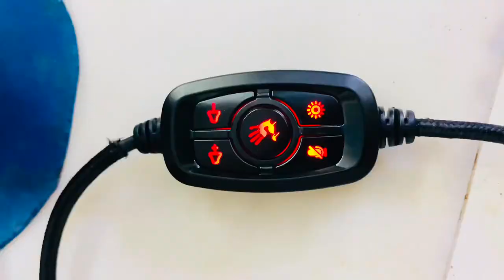Gaming Handsfree || Damage Wire solution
Gaming Handsfree || Damage Wire solution#game

gaming hands free,
gaming hand free,
gaming tool,
gamer earphone,
gaming suite,
gaming handsfree for pubg,
gaming handsfree in pakistan,
gaming headset top 5,
gaming headset top 10,
gaming earphones mobile,
gaming handsfree,
best gaming handsfree,
gaming earbuds wired,
gaming earphones pc

gaming hands free,
gaming hand free,
gaming tool,
gamer earphone,
gaming suite,
gaming earphones mobile,
gaming handsfree,
best gaming handsfree,
gaming earbuds wired,
gaming earphones pc

gaming hands free,
gaming hand free,
gaming tool,
gamer earphone,
gaming suite,
gaming earphones mobile,
gaming handsfree,
best gaming handsfree,
gaming earbuds wired,
gaming earphones pc

gaming hands free,
gaming hand free,
gaming tool,
gamer earphone,
gaming suite,
gaming earphones mobile,
gaming handsfree,
best gaming handsfree,
gaming earbuds wired,
gaming earphones pc

gaming hands free,
gaming hand free,
gaming tool,
gamer earphone,
gaming suite,
gaming earphones mobile,
gaming handsfree,
best gaming handsfree,
gaming earbuds wired,
gaming earphones pc